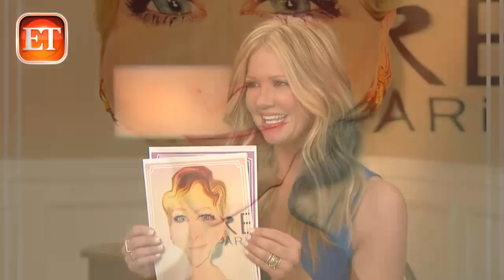'Monuments' Star Clooney Turns the Tables on Nancy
ET's Nancy O'Dell sits down with George Clooney and the cast of 'The Monuments Men.' In The Monuments Men, George Clooney, Matt Damon, Cate Blanchett, Bill Murray, John Goodman and Bob Balaban are among the stars out to save great works of art from the hands of the Nazis during World War II.